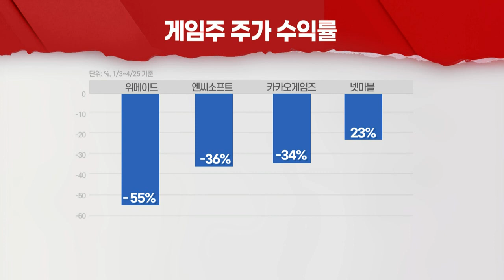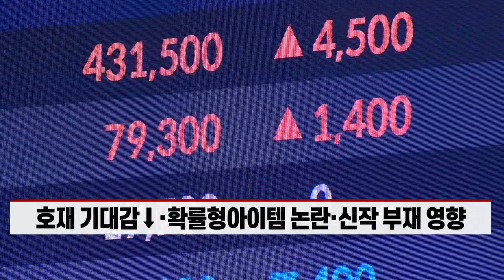게임 대장주들의 몰락... 인고의 시간 길어지나 (20220426)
- 호재 기대감↓·확률형아이템 논란·신작 부재 영향
- "신작·IP 등 따른 실적 개선 여부 중요"